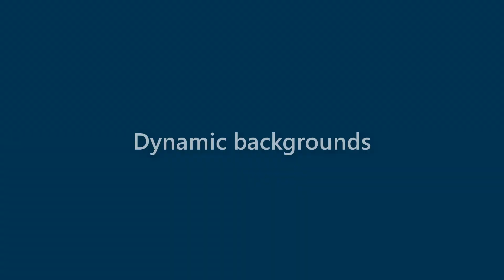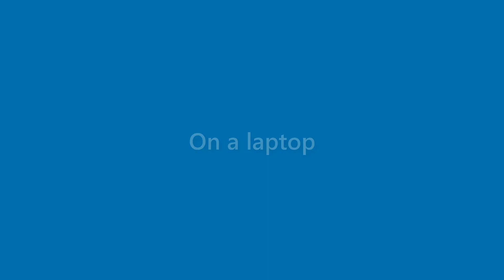Thelma York - appearance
Name Look - Thelma York - appearance. In this video we present "Thelma York" name look and feel in various scenarios.
This video will cover:
How does "Thelma York" look as a personal letterhead?
How does "Thelma York" look on a business card?
How does "Thelma York" look on a computer/laptop screen?
How does "Thelma York" look with different background colors?
How does "Thelma York" look with various fonts?